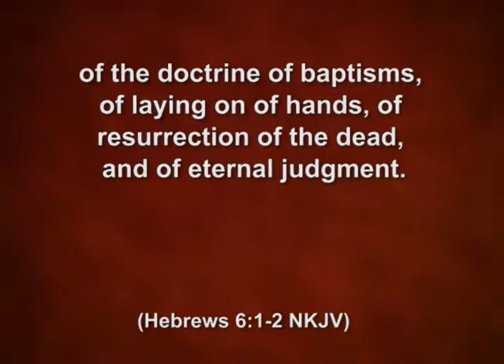Emmaus Road with guest Paul White 7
The seventh in a series featuring Leroy and special guest Paul White